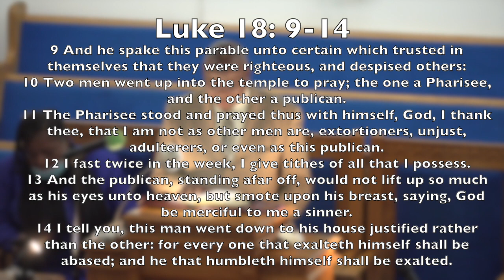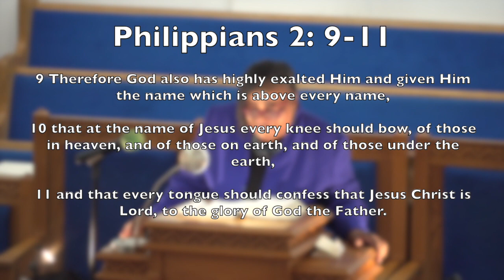"What's In A Name?" | October 30, 2022 | Sunday Morning Worship Service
October 30, 2022 (5th Sunday)

Speaker:  Rev. Sandra Powell
Sermon Topic: "What's In A Name?"
Main Scripture: Philippians 2: 9-11 (9)
Join Us Every Sunday Morning @ 8:30 A.M. & 11:00 A.M. Live On Facebook